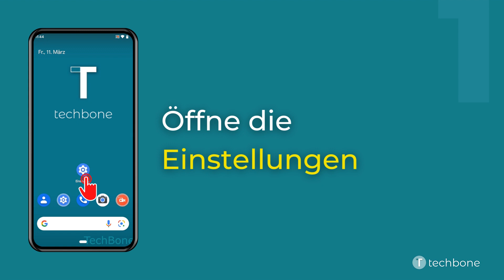Anrufe mit Ein-/Aus-Taste beenden [Android 12]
Du möchtest wissen, wie man auf dem Android-Smartphone die Anrufe mit der Ein-/Aus-Taste beenden kann? Diese Anleitung zeigt dir, wie es unter Android 12 geht.

0:00 Intro
0:05 Öffne die Einstellungen
0:15 Tippe auf Bedienungshilfen
0:25 Tippe auf Systemsteuerelemente
0:35 Aktiviere oder deaktiviere Ein/Aus-Taste beendet Anruf